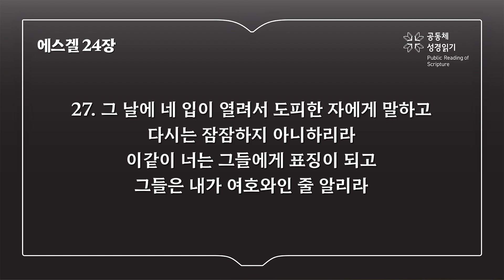에스겔 24장 (개역개정)